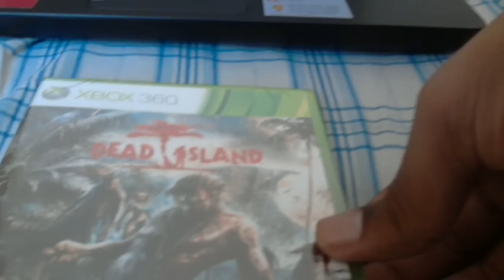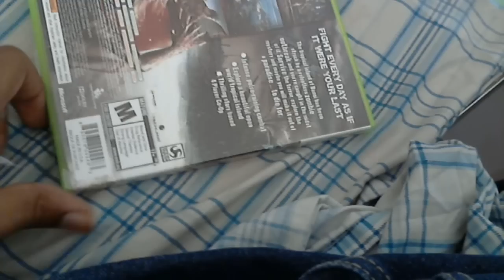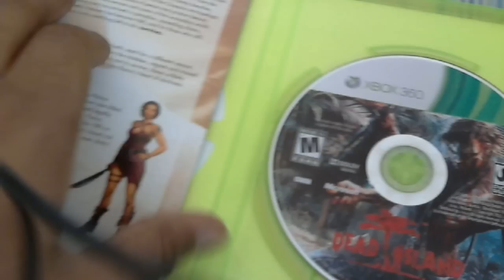Unboxing: Dead Island (Xbox 360)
Unboxing (or Unwrapping I should say) of one of my most anticipated games of the year, Dead Island! Are you excited? I Am! Woot!

Gamertag: infamousbtc